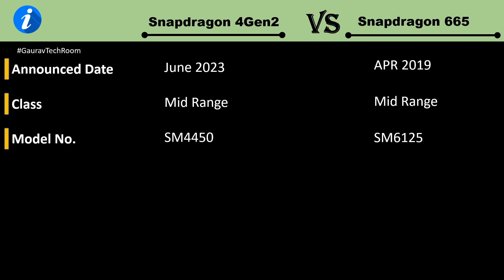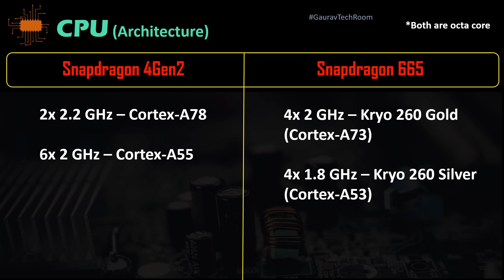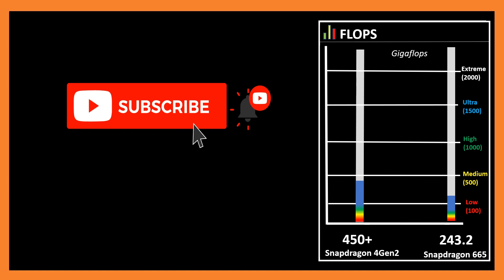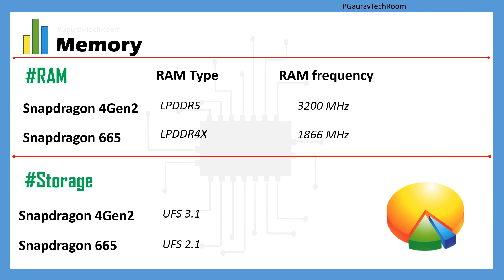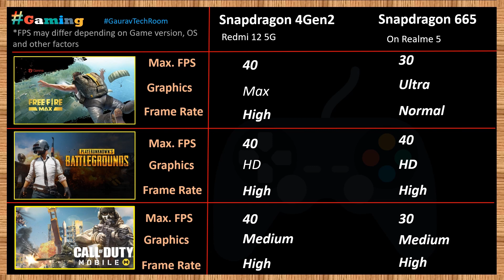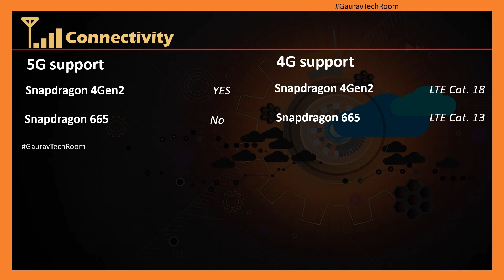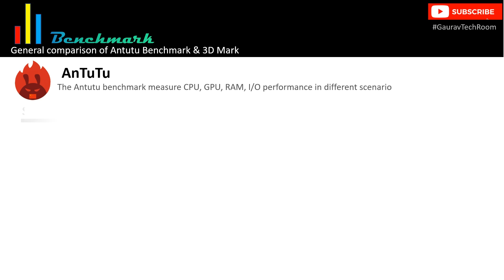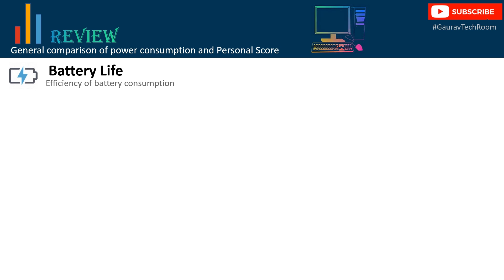Snapdragon 4 Gen 2 VS Snapdragon 665 | Which is best?⚡| Snapdragon 665 Vs Snapdragon 4Gen2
Snapdragon 4 Gen 2 Vs Snapdragon 665 | Snapdragon 665 Vs Snapdragon 4Gen2 | Snapdragon 4 Gen 2 Vs 665 | Qualcomm Snapdragon 4Gen2 Vs Snapdragon 665 | 4 Gen 2 Vs Snapdragon 665

Qualcomm Snapdragon 4 Gen 2 Vs Qualcomm Snapdragon 665 FHD 1080p Comparison In Hindi

4Gen2 Vs 665 FHD 1080p.mp4